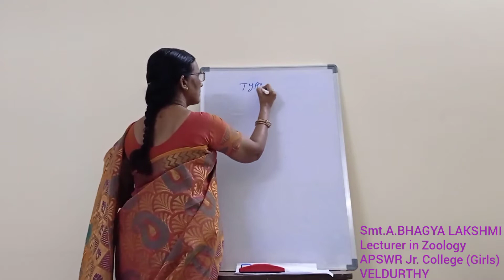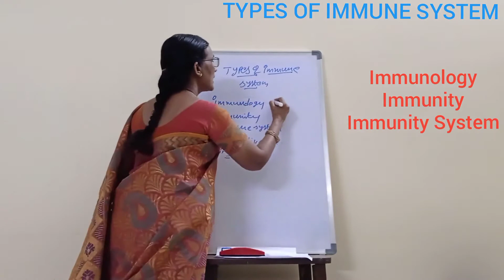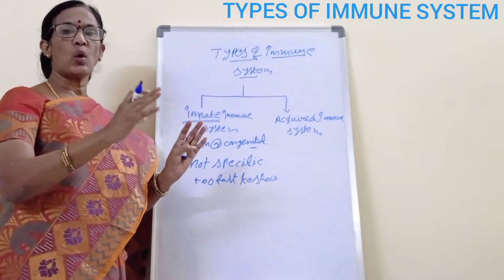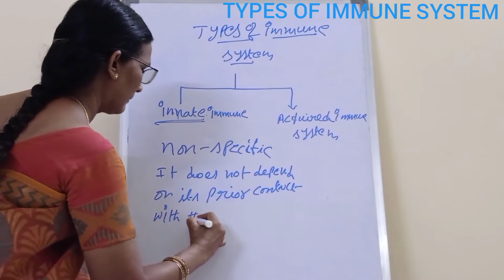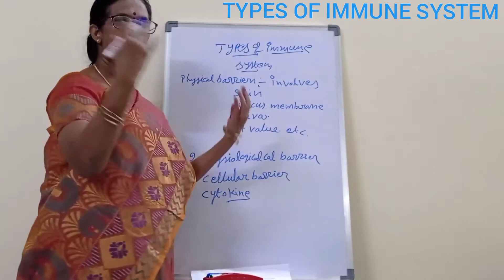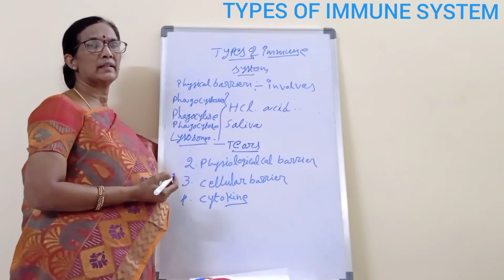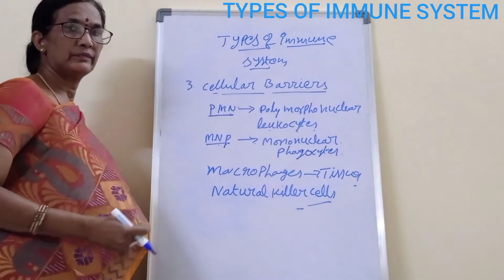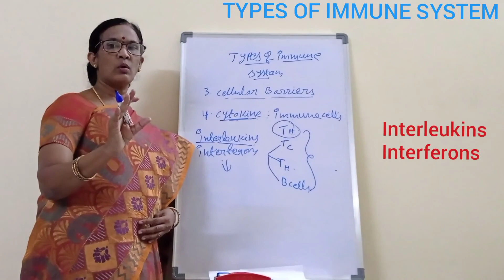ZOOLOGY ::For 2nd Bi.P.C:: TYPES OF IMMUNE SYSTEM :: By Smt.BHAGYA LAKSHMI.A, Lecturer in Zoology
APSWR Jr.College (Girls), VELDURTHY